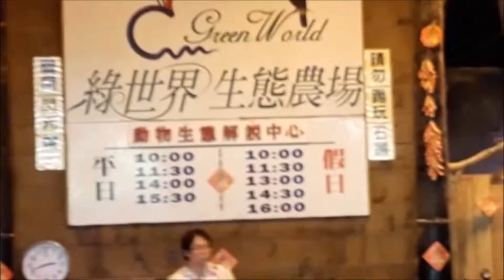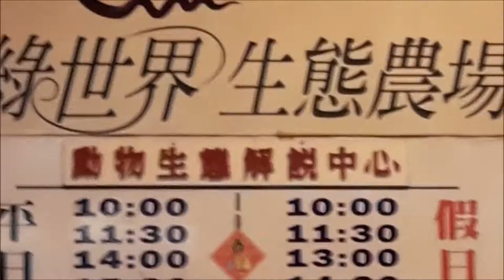新竹 北埔 綠世界生態農場 鸚鵡有趣生動表演 0601 1208 100